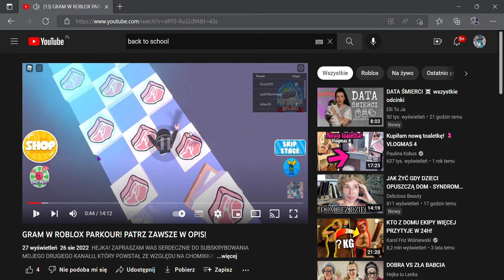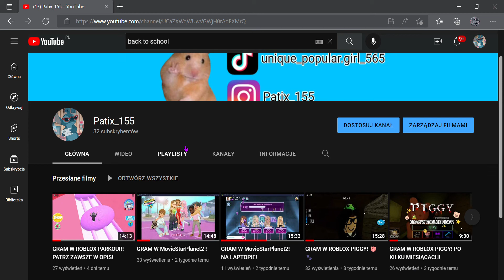MEGA WAM DZIĘKUJE❤️😊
BARDZO SIĘ CIESZĘ ŻE U MNIE NA KANALE JEST TAKA AKTYWNOŚĆ!
BARDZO SZYBKO DOBIJACIE!
POSTANOWIŁAM ŻE BĘDĘ NAGRYWAŁA WE WTOREK I W PIĄTEK!
JUTRO POJAWI SIĘ NOWY FILM, JAK WAM OBIECAŁAM.
MÓJ TIKTOK: unique_popular.girl_565
MÓJ INSTAGRAM: Patix_155
MÓJ NICK NA ROBLOX: Patix15532